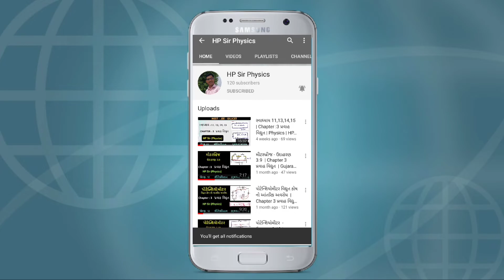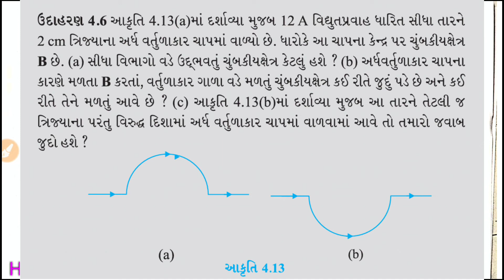L8 | વિધુતપ્રવાહ ધારિત વર્તળાકાર પ્રવાહગાળાની અક્ષ પર ચુંબકીયક્ષેત્ર | Std 12 | Chapter 4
L8 | વિધુતપ્રવાહ ધારિત વર્તળાકાર પ્રવાહગાળાની અક્ષ પર ચુંબકીયક્ષેત્ર | Std 12 | Chapter 4 Moving Charges and Magnetism | HP Sir Physics

L7 | બાયૉ સાવર નો નિયમ Biot Savart Law | Std 12 | Chapter 4 Moving Charges and Magnetism | HP Sir Physics

L6 | સાઇક્લોટ્રોન | Cyclotron | Std 12 | Chapter 4 Moving Charges and Magnetism | HP Sir Physics | NEET JEE

L4 | ચુંબકીયક્ષેત્રમાં ગતિ Motion in Magnetic Field

L3 | સુરેખ સળિયા પર લાગતું ચુંબકીયબળ

L2 | Lorentz Force  લોરેન્ઝ બળ
Std 12  Chapter 4 ગતિમાન વિદ્યુતભાર અને ચુંબકત્વ

L1 | Oersted Experiment ઑસ્ટ્રૅડ નું અવલોકન